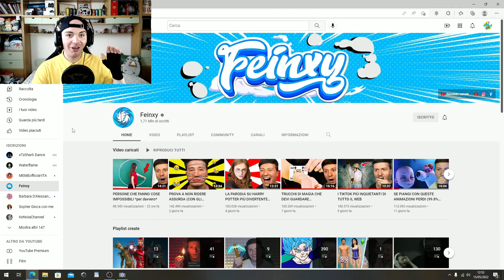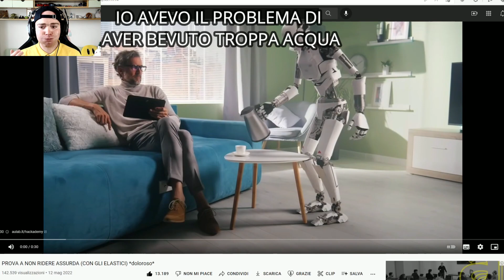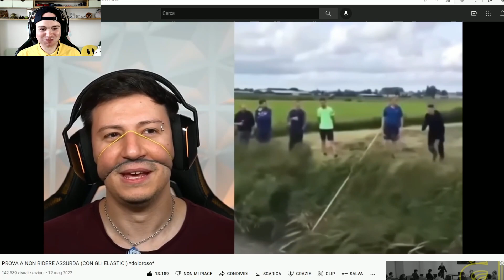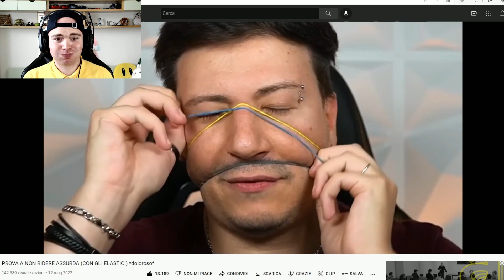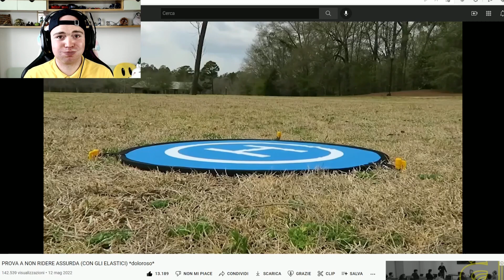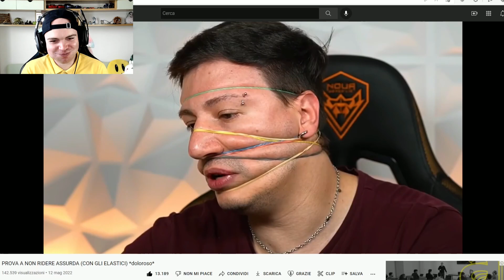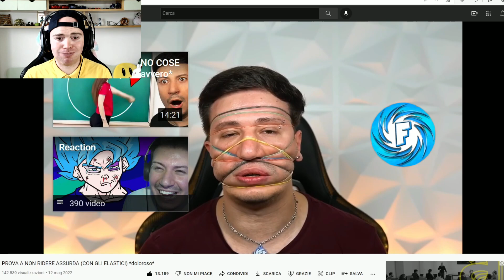Challenge insieme Feinxy 😂😂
Wondershare Filmora (Italiano)(CPC)
licenza: Individual license for Filmora X perpetual (1pc)
Numero di licenza: 1